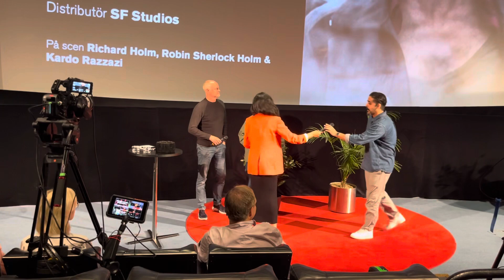Nu kommer Sveriges första katastroffilm - ”Avgrunden”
Regissör Richard Holm tillsammans med Robin Sherlock Holm (manus) och skådespelaren Kardo Razzazi berättar om svenska katastroffilmen ”Avgrunden” och förhoppningen att konkurrera med Norge.

Biopremiär 15 september.